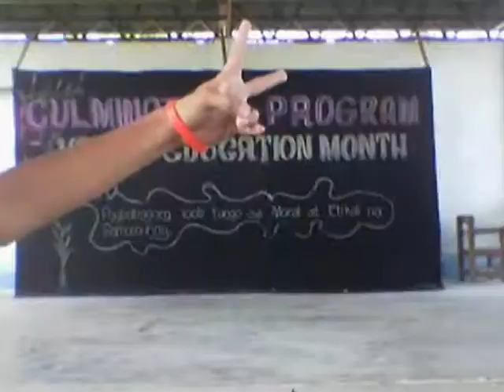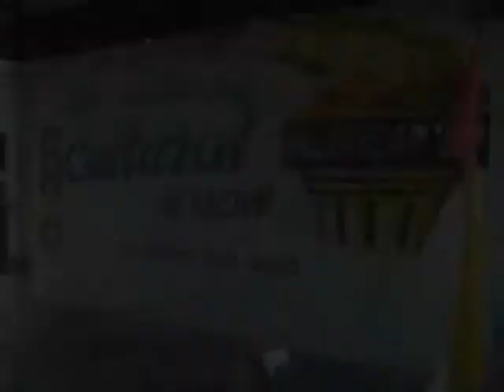ICNHS-ANNEX picture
pics